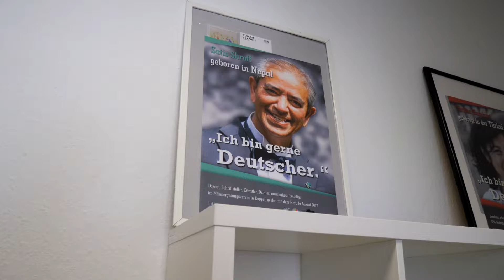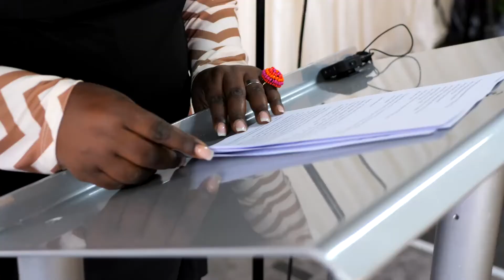TANG trifft die Integrationsstaatssekretärin in Dortmund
Die Freiburger Crew mit der Bundesvorsitzende Frau Dr.Sylvia Nantcha machen sich auf den Weg nach Dortmund um die integrationsstaatssekretärin
Frau Gonca Türkeli-Dehnert zu treffen.